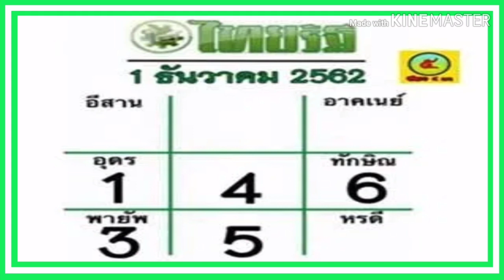"เลขเด็ด"หวยไทยรัฐ 1/12/62หวยแม่น หวยดังที่สุดในโลก